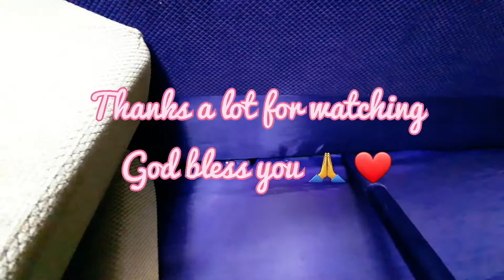ARMCO WET AND DRY VACUUM CLEANER REVIEW/REVIEW VACUUM CLEANER 2021/VACUUM CLEANER KENYA/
In this video i review Armco Wet and Dry Vacuum Cleaner. This vacuum cleaner is a wet and dry vacuum cleaner and one of the best wet and dry vacuum cleaners in Kenya. So guys this is a kenyan vacuum cleaner review in the year 2021. I promised a review on this  vacuum cleaner so here we are.

Its has made cleaning so much easier for me and i love it. Thanks a lot for watching.

0:00 Intro
1:10 Ooh my baby .

God Bless you all . Hugs